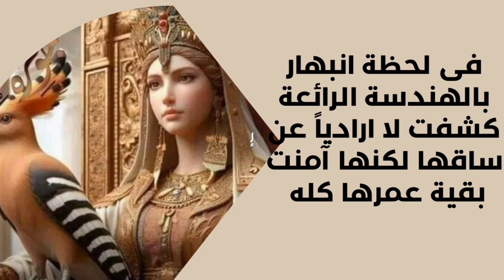﴿وكشفت عن ساقيها ﴾ لماذا سجل القرآن هذه الحركة لملكة سبأ ؟